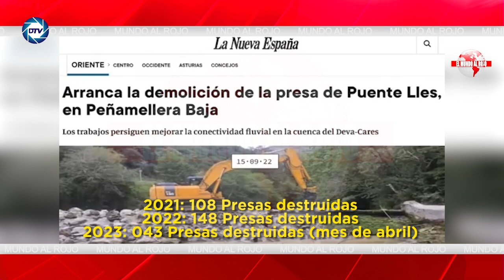💥¡ÚLTIMA HORA!💥 La noticia que ocultaba MONCLOA: no son 108 sino 256 PANTANOS DESTRUIDOS por SÁNCHEZ